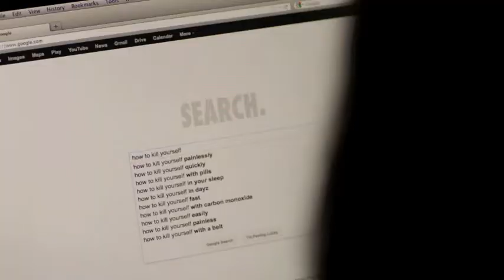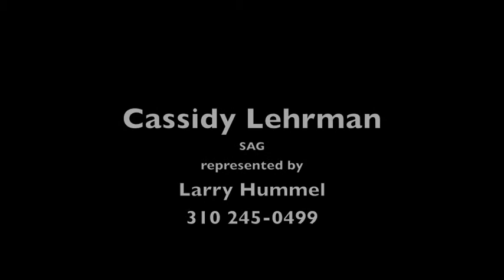Cassidy Lehrman in clips from The End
Cassidy Lehrman The End
contact Larry Hummel, Manager